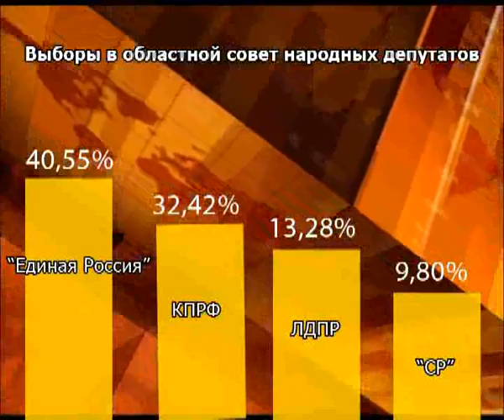Истоки Орел 05.12.2011 trk-istoki.ru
Итоги выборов  (подробнее на сайте trk-istoki.ru)